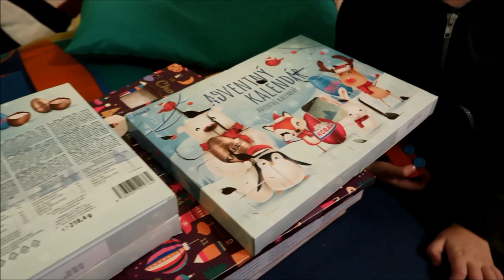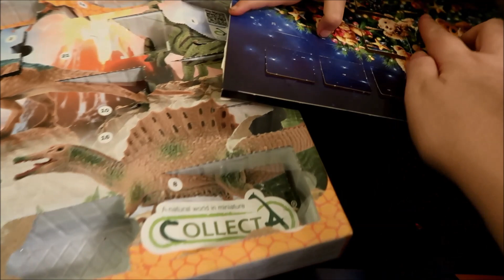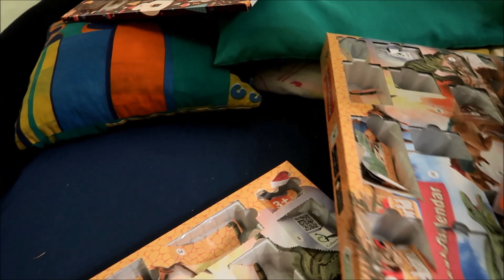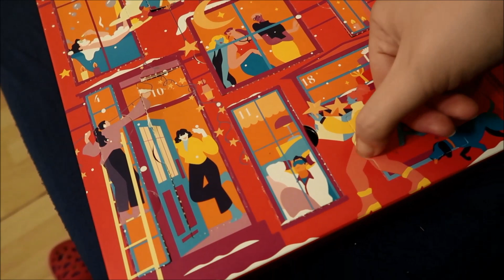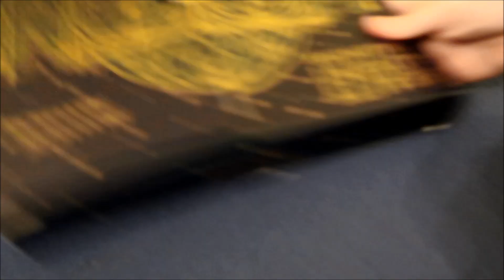🎄VLOGMAS #17🎄 PŘEDČASNÝ JEŽÍŠEK. 🎁💺 DALŠÍ MAROD. 🐰🐰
Další video je tu. Složila jsem si předčastný dárek a máme dalšího maroda. jinak byla taková klidná a pohodová sobota...

dpovědi na nejčastější dotazy:
Jmenuji se Marcela.
Je mi 33 let.
Mám tři děti 12, 4 a 4.
Další dítě neplánuji a ani nechci.
Natáčím  na Canon G7X.
Stříhám videa v Movie Maker.

Vše ohledně dekorací, zahradničení opravy a postupně i stavby, i ručně vyráběné předměty do domácnosti, něco málo z mého focení atd atd...
Stránka Kreativní Macek:

 / wolf-macek09  .